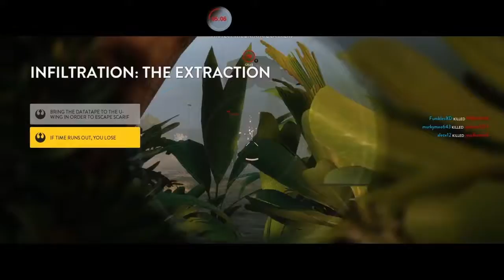ROAD TO BATTLEFRONT II | Star Wars: Battlefront Pt.28 (RTB2 Pt.5)